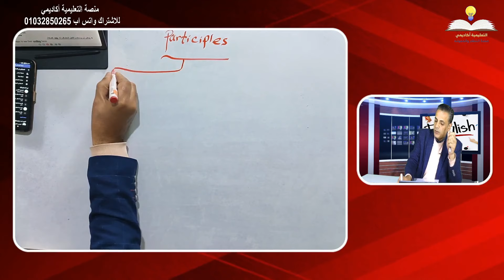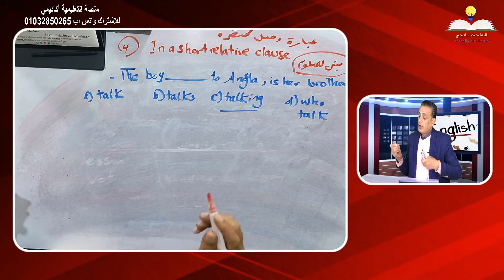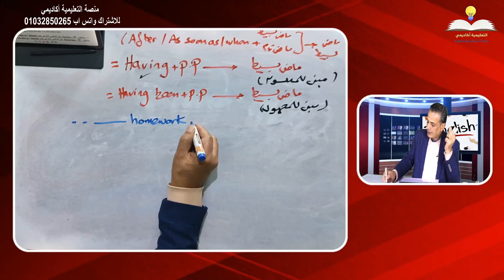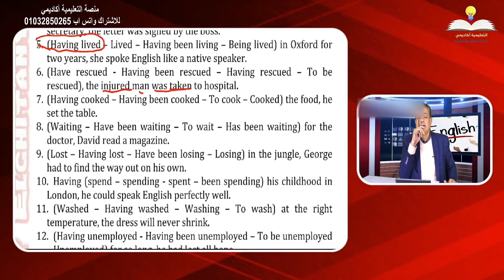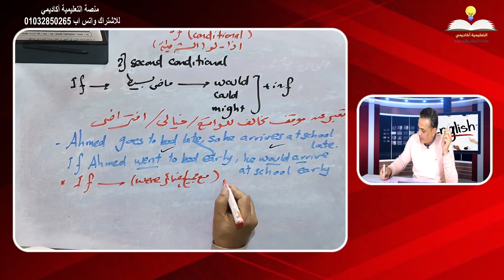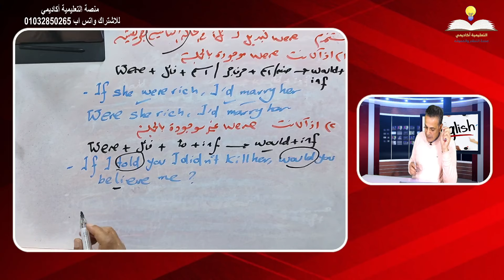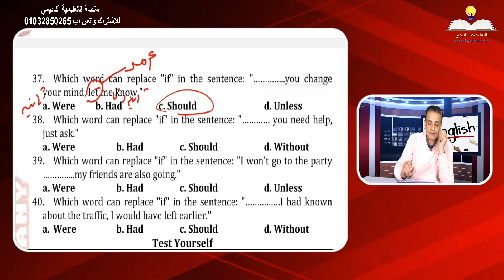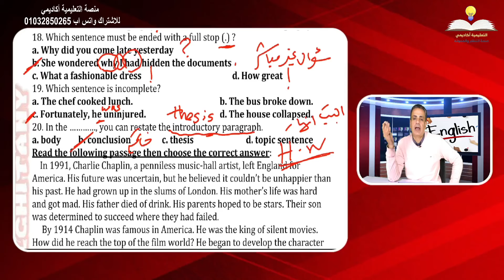الحلقة كاملة - لغة إنجليزية 3 ثانوي 2024 - مراجعة نهائية - الحلقة الأولى - الدروس التراكمية